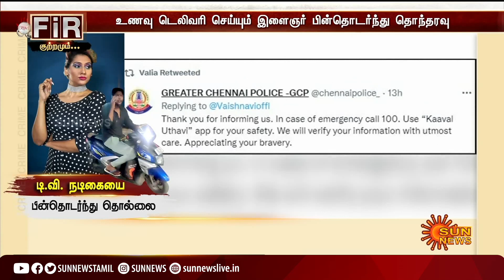டி.வி.நடிகையை பின் தொடர்ந்து தொல்லை கொடுத்த இளைஞர்; நேக்காக வீடியோ எடுத்து டிவிட்டரில் பதிவு!